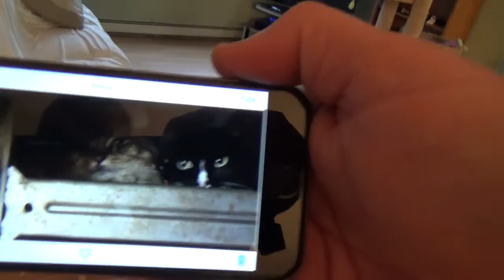ride up with Mike 12 Sept 2015 part 2